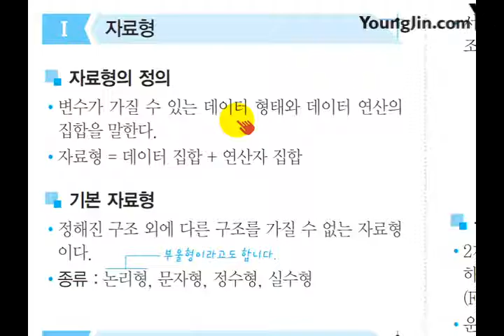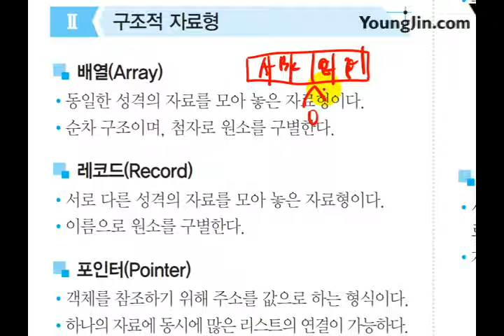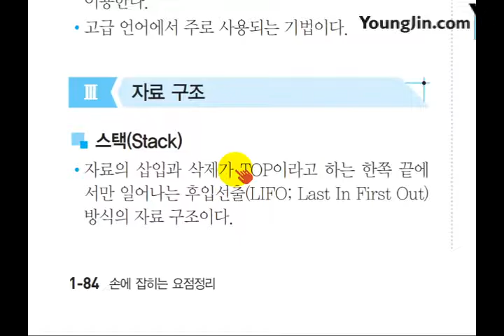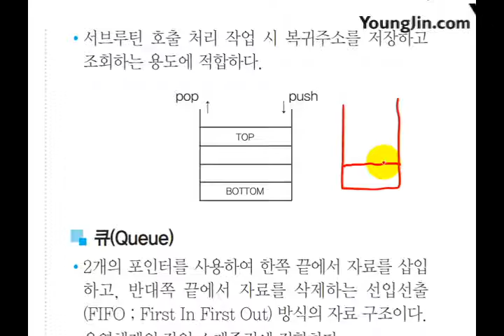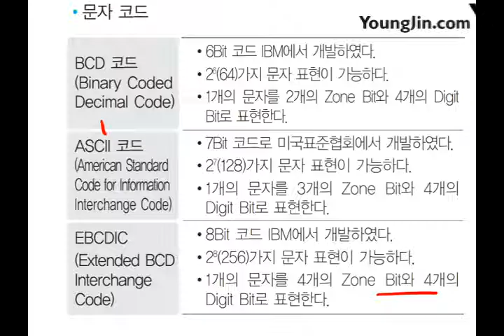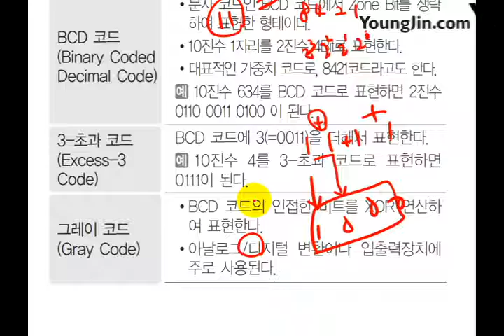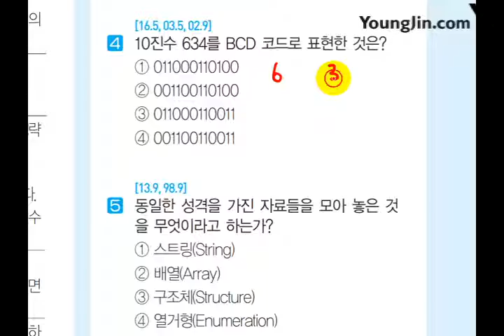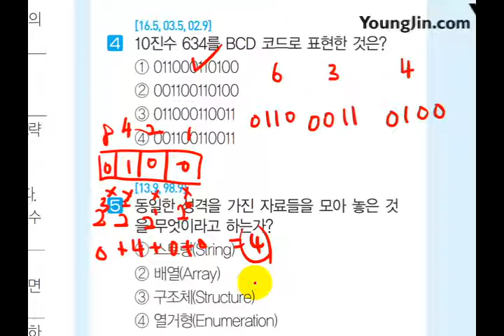(2017) 사무 미니족보 POINT 033